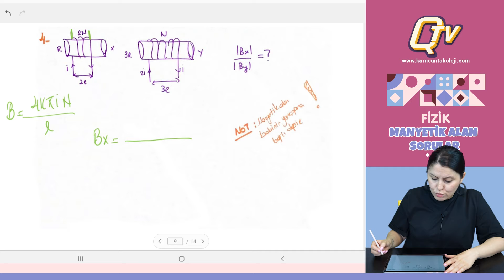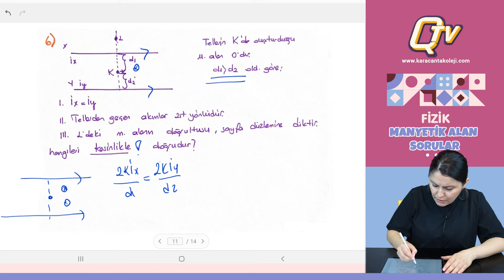Manyetik Alan Sorular / Fizik / Dilek Hoca / Q TV